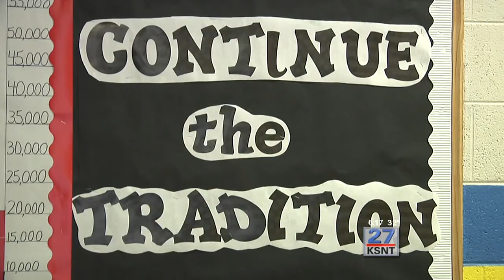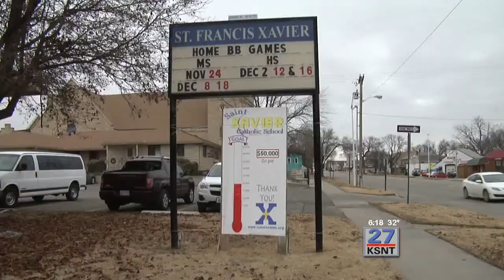Saving St Xavier high school